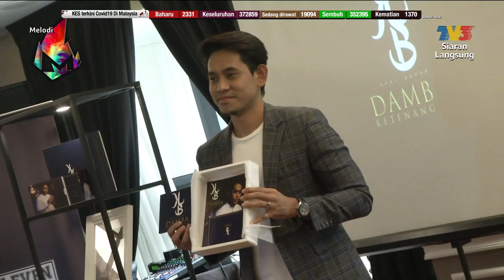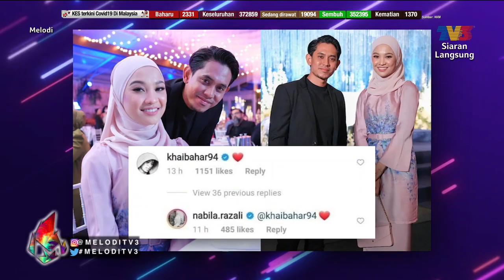Khai Bahar damba ketenangan | Melodi (2021)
Awal Ashaari dan Janna Nick menerima kunjungan daripada dua teraju utama drama Kampung Kolesterol iaitu Ziana Zain dan Mas Idayu. Selain itu, Zizi Kirana dan Hafiz Hamidun turut membuat penampilan di set Melodi.

Paparan lain yang bakal dikongsikan minggu ini:
- Khai Bahar damba ketenangan
- Da'i Syed terima segala keputusan
- Dato' Hattan hanya bagi pandangan peribadi
- Rezeki kecaman Didie Alias?
- Kini lengkap, kata Shah Iskandar
- Rezeki MK K-CLique, Loca B semakin murah
- Aaron Aziz, Diyana Halik mahu yang terbaik untuk anak-anak

Melodi bersiaran setiap Ahad, jam 12 tengah hari di TV3. Anda juga boleh strim secara langsung di saluran YouTube TV3Malaysia.